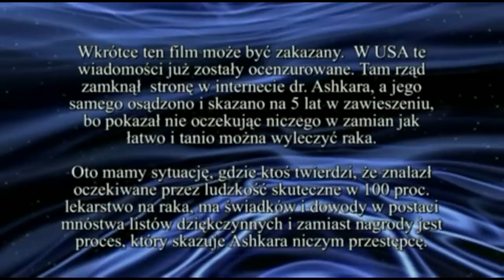Lekarstwo na raka Dr Georga Ashkara 4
Jeden z wielu sposobów walki z nowotworem.Jest nawet Genialny!